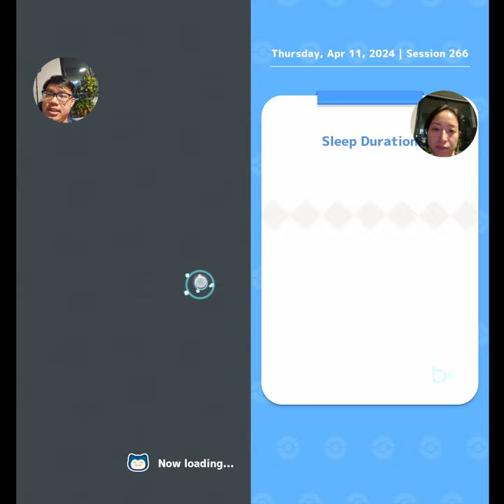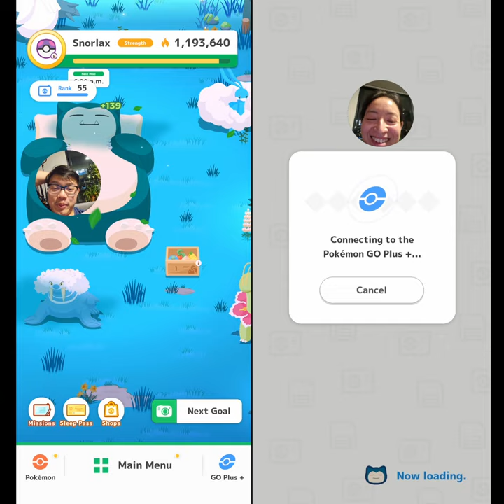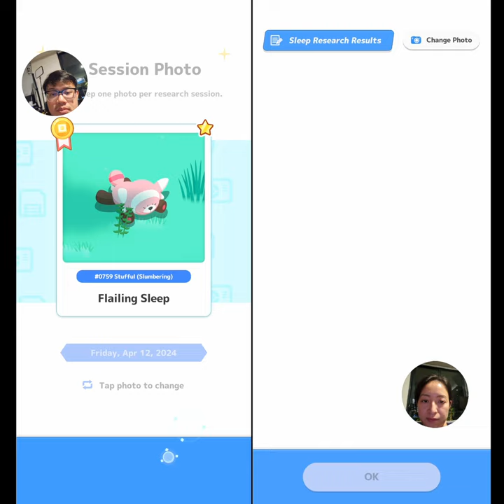Daily Sleep Research: Ruined by Sausage